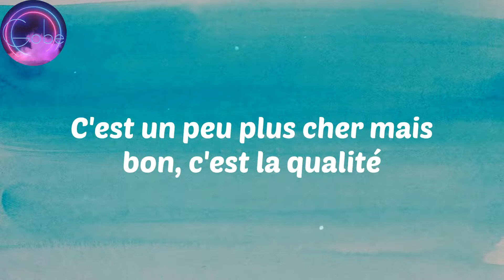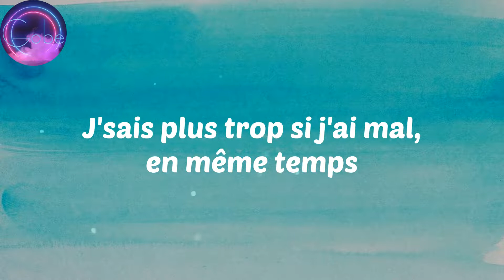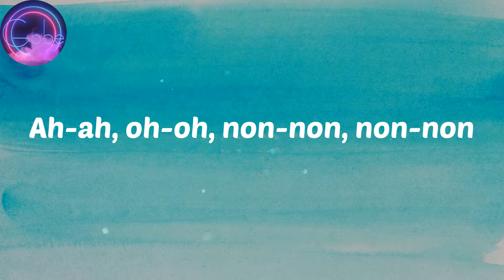(𝑳𝒚𝒓𝒊𝒄𝒔) 𝒀𝒂𝒓𝒐 - 𝑼𝒏 𝒑𝒆𝒖 𝒃𝒆𝒂𝒖𝒄𝒐𝒖𝒑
Lyrics
Ah-ah-ah-ah
Ah-ah-ah-ah
Dans un bolide trop méchant
Vraiment trop méchant, yeah
Baby love, baby love
Dans un bolide trop méchant, bolide trop méchant
Oui, j'suis trop à l'aise, encore tricard sur les Champs
Y a pas, y a pas trop d'places dans l'Féfé, trop d'place dans l'Féfé
Ma baby à droite bien dressée (baby love, baby love)
C'est un peu plus cher mais bon, c'est la qualité
En bas d'chez ta maman les phares éteints
Renoi, beaucoup trop concentré, en bas d'la cité
Encore une fois, ce soir, j'suis rentré tard
Champagne, de Paname à BX en barrage (barrage)
J'tourne avec ma ce-pu Lebara (Lebara)
Capture d'écran, on peut plus trop parler (parler)
Faut laisser ça, on en reparlera
Un peu, beaucoup, ça part en couille
Un peu, beaucoup et puis ça part en couille
Un peu d'alcool, de beuh, ça part en couille
Un peu d'alcool, de beuh et puis ça part en couille
Elle a fait la petite coupe que j'aime bien
Donc j'vais sûrement pas laisser passer
Chérie n'gaya n'aime pas quand j'barode toute la night avec mes gavas
Elle a la coupe qui me rend paro, fausses locks qui vont jusqu'en bas
J'ai le papier pour qu'on s'en aille, dans la valise, Gucci sandales
Sur Paname, sa mère, j'suis trop cramé, quand j'la sors en merco noir mat
Elle me guérit un peu
J'sais plus trop si j'ai mal, en même temps
Pourtant la vie me malmène
Mais bon, j'oublie un peu
Du shit, ambiance, on parle nullement
J'suis pas du genre à l'ouvrir moi
Mais j'sais qu'elle aime les méchants, elle aime les méchants
La nuit, j'serai pas très til-gen, j'serai pas très til-gen, oh, no
Ah-ah, oh-oh, non-non, non-non
Ah-ah, c'est Yaro, non-non, tout doux